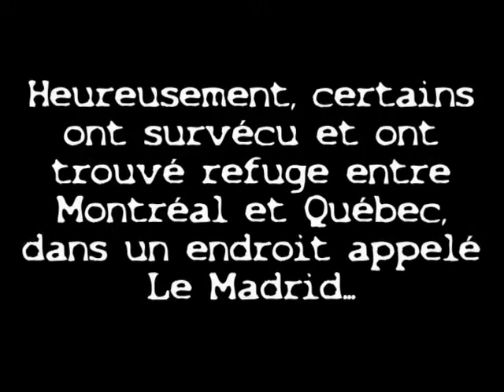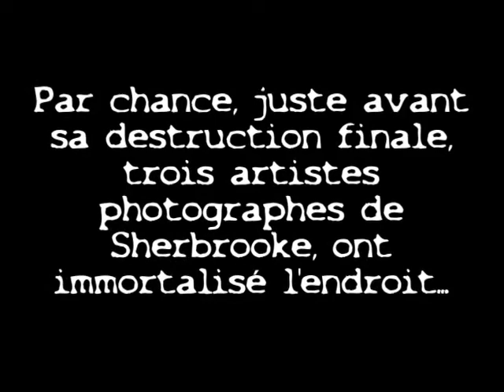Quelque part sur la 20 exposition pour Saint-Camille du 31 août au 14 octobre 2012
Pub pour exposition de photographie de Saint-Camille du 31 août au 14 octobre 2012